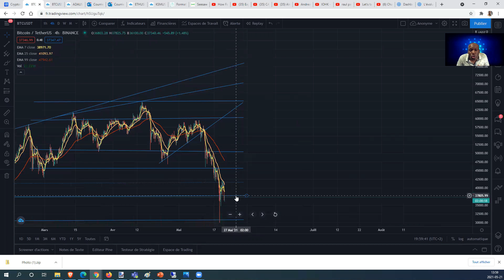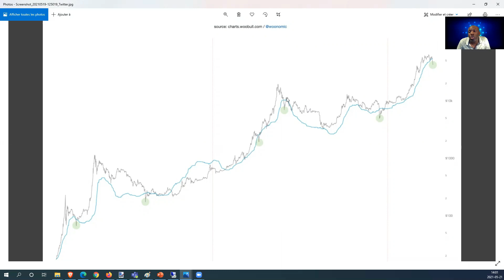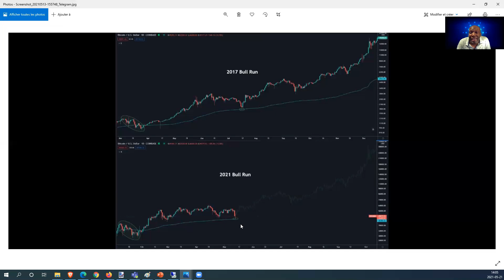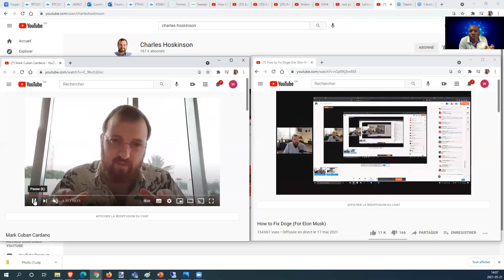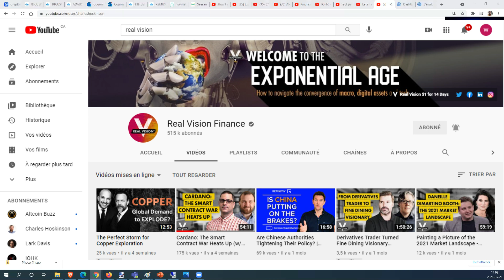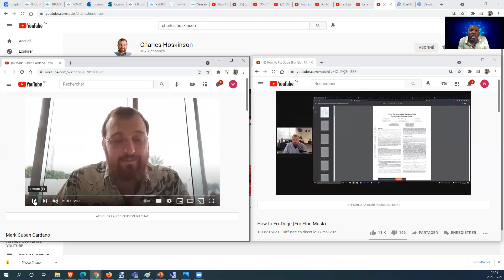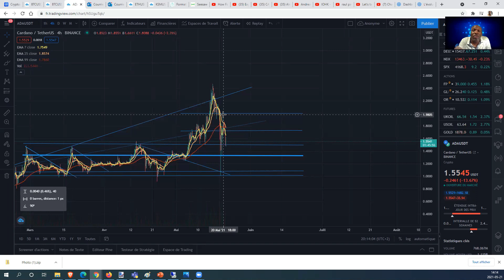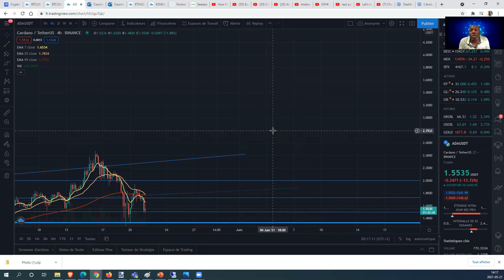Podcast Cardano FR # 91 : ADA RÉSISTE AU CRASH D'ELON MUSK ET CHARLES HOSKINSON RÉPOND À MARC CUBAN!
Cardano est l'une des seules cryptomonnaies à résister au crash cette semaine et Charles Hosksinson interpelle Elon Musk ainsi que Marc Cuban sur Twitter pour leur expliquer pourquoi Cardano est une valeur sure !
00:00 Introduction
00:55 Graphique de Bitcoin
02:30 2ème phase du bull run
05:05 Elon Musk, Marc Cuban et Charles Hoskinson
07:00 Raoul Pal et Cardano
09:32 Graphique de Cardano
10:48 Conclusion
Pour tout savoir sur le trading, inscrivez vous sur le
Pour vous procurer des articles à l'effigie de Cardano, IOHK ou Emurgo, visitez